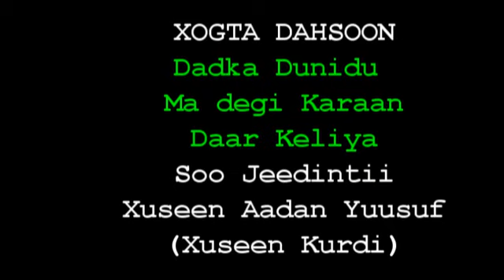Maxaaa dhicilahaaa hadii dadka aduunka dagilahayee hal dabaq